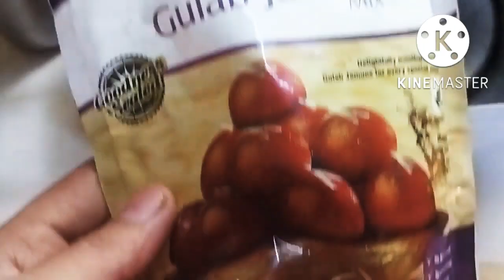छोट्या छोट्या गोष्टी मध्येच मुलं खुश होतात || छोटासा प्रयत्न केला